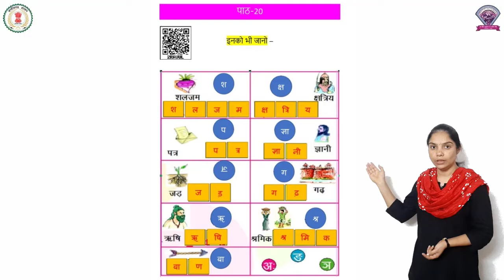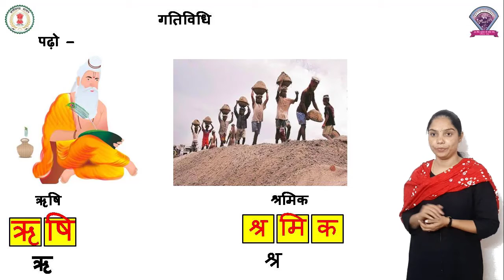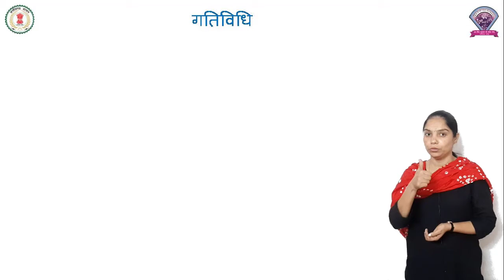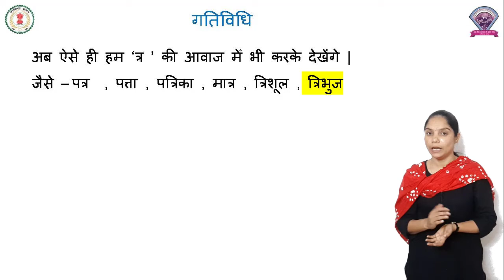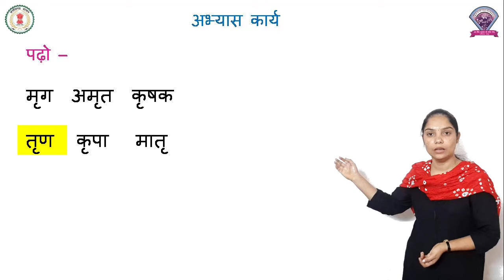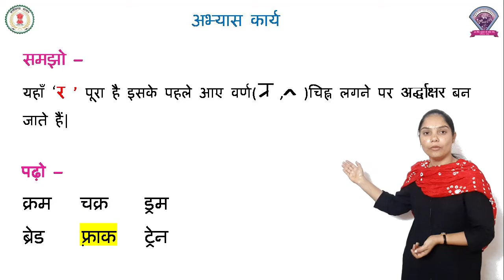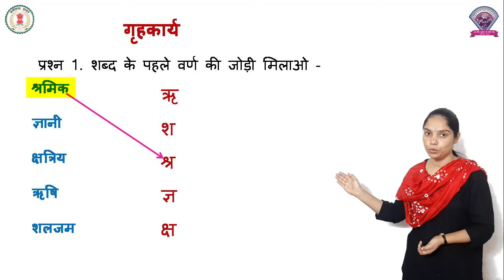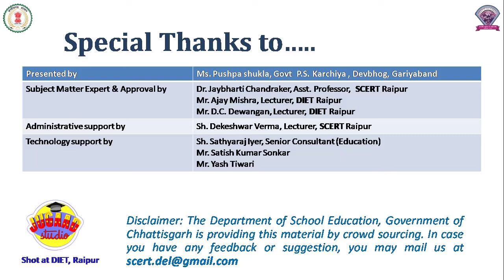कक्षा - 1, हिंदी , पाठ - 20, इनको भी जानो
कक्षा - 1
विषय - हिंदी
पाठ - 20
पाठ का नाम  - इनको भी जानो